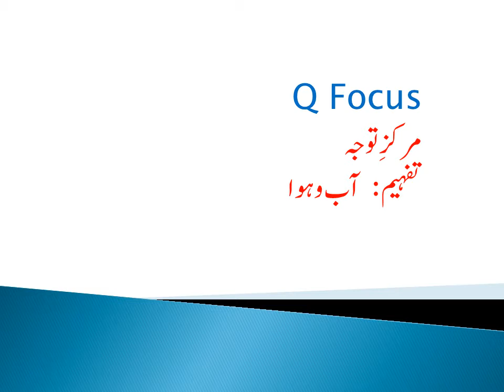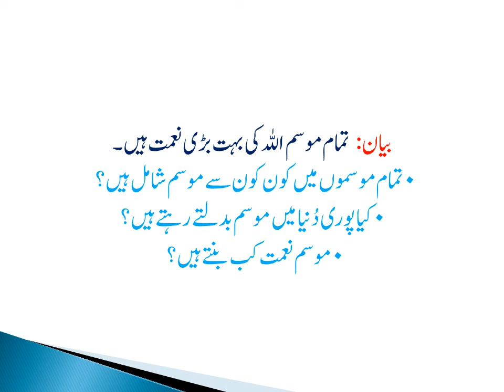Q Focus vedio آب و ہوا